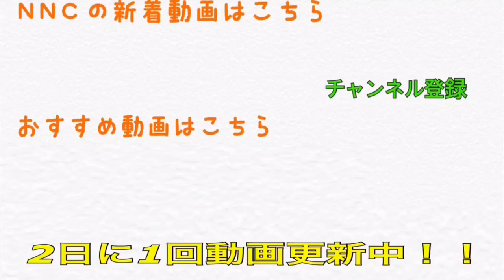【狂気！】サイコパステストしてみた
みなさんは、、サイコパスですか、、、？

東京・東村山をPRするために頑張っている男子3人組です！
もっとたくさんの人に東村山に訪れてもらえるように頑張っています！
東村山は自然が豊かな街でありながらも新宿から約30分というアクセスの良さ！

まさに　　 N eo  　　N atural 　　  C ity　　【NNC】！！

皆さんも是非足を運んでみてください！！
きっと、素敵な出会いがあるはずです！